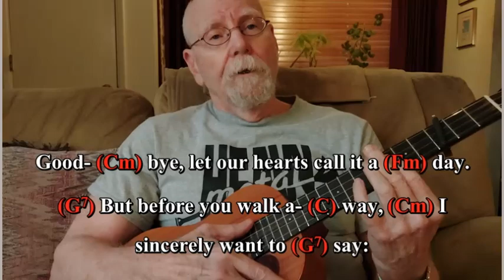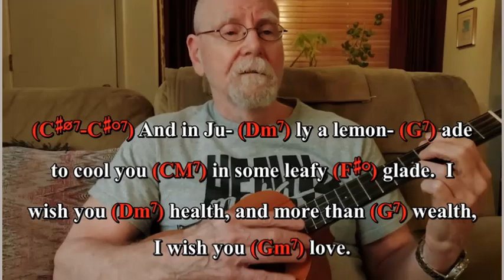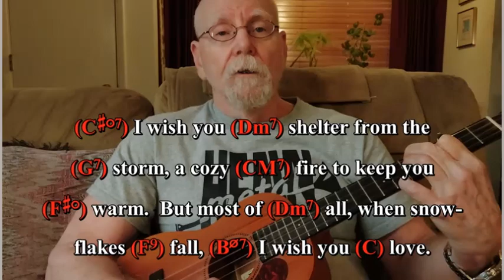I Wish You Love (Ukulele, Lyrics, Chords)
The original French language song was written in 1942 by Charles Trenet.  The English lyrics were written by Albert Askew Beach and introduced in 1957.